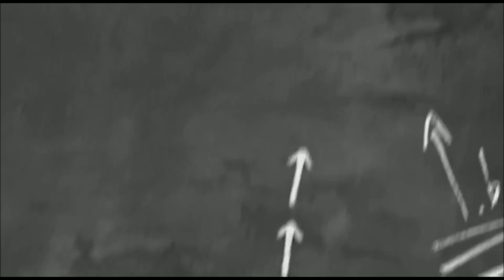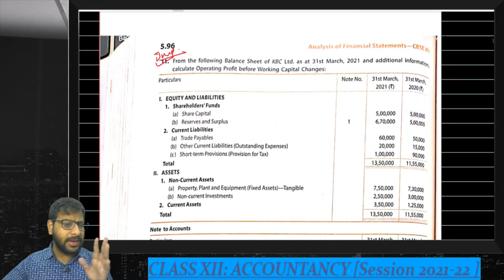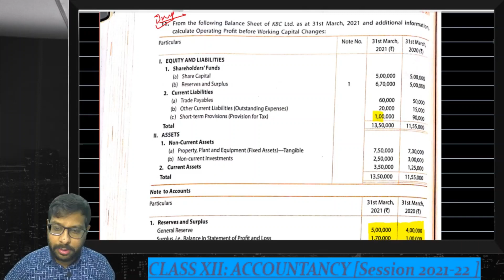Class XII | Accountancy | Cash Flow Statement (Lecture 3) | Operating Profit Before W/Cap Changes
In this video lecture I have covered calculation of "Operating Profit Before Working Capital Changes", and related unsolved Q's of TS Grewal Latest Edition.